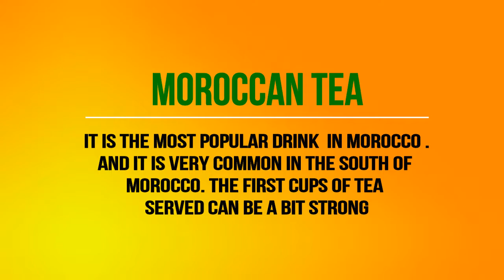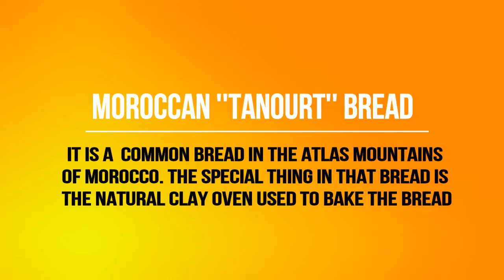Moroccan cultures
The Moroccan tea and Morrocan "TANOURT" Bread